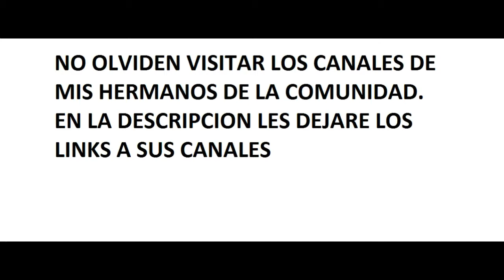Ahora es el turno de vanilla: Nekopa Vol. 1 Capitulo 5 + Sin comentarios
Sugerencias y peticiones para videos, encargos de trabajos de edicion, encargos de armas de carton, saludos, quieres
publicar alguna curiosidad? deja un comentario :)

Estamos buscando youtubers con pocos suscriptores, mayores de edad
de preferencia.Estamos formando una comunidad de youtubers, donde nos apoyemos todos.
hacer crecer los canales, dar consejos, ver que tipo de contenido podemos subir, etc.
si te interesa deja un comentario

visita los canales de mis hermanos de la comunidad